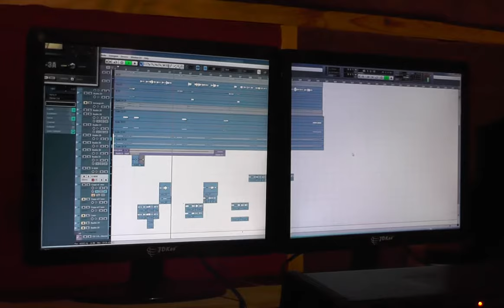Viral, Manish Lumbu ले बिनिता राईलाई असन चोकमा सिठ्ठी बजाए पछि .........